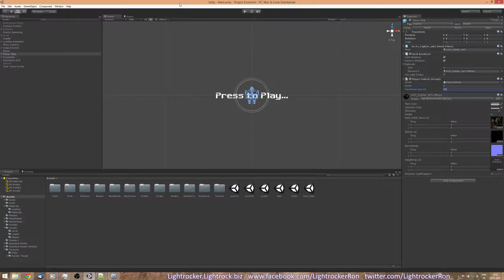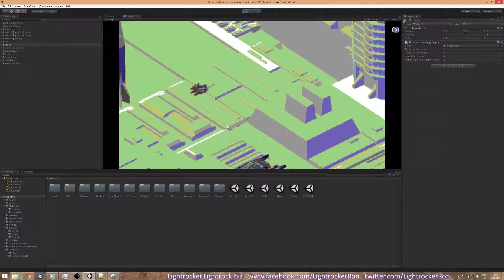Project: Evolution development highlight #12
Result of "Project Evolution" on day twelve: Simplified representation and indirect movement via mouse targeting